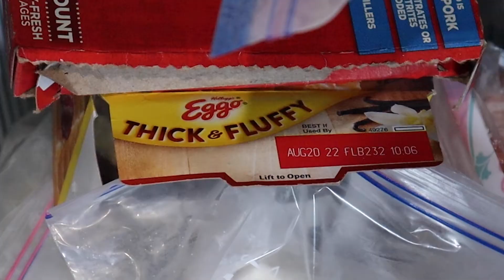Thick and Fluffy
James feels a way about food